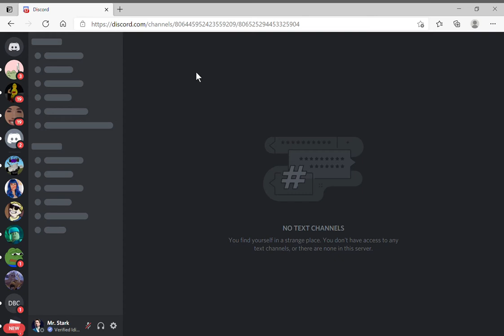Yep, I can never leave without this bruh